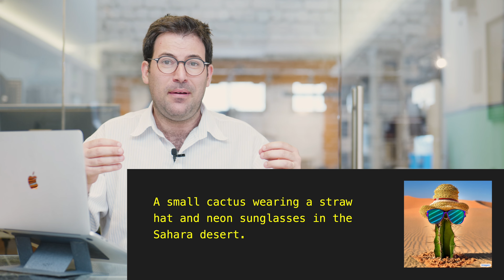חדשותהצילום בפעם האחרונה מהחנות בסלומון 24, עם *המון* עדכונים חשובים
את הכל תוכלו למצוא בבלוג (וגם את כל המידע לגבי הפוג׳י X-H2s החדשה, וכל העדשות שהוכרזו):

מעבר החנות בעיצומו, מבצעים חדשים, תביעת פטנט בין RED לניקון, עדכונים על השת״פ בין לייקה ופנסוניק, באלסט חכם וחדש מ Dedolight, עדשה פריסקופית ואולטרא רחבה חדשה מסיגמא, גוגל עם פיתוח AI מרשים וגם: פוג׳י מזכירה לכולנו מי בעלת הבית בתחום חיישני הקרופ.

חדשותהצילום יתחלקו השבוע לשני פרקים, אחד יוקדש לחדשות הכלליות והשני לסדרת ההכרזות של פוג׳י.

נתחיל קרוב לבית- אנחנו באריזות סופיות לקראת המעבר לבית המקצועי החדש של עולם הצילום הישראלי. יוגנד עוברת לרחוב יצחק שדה 28. המקום החדש יציע את שטח התצוגה הגדול בישראל, עשרות מצלמות, עדשות, תאורה וסאונד, רחפנים וציוד סטודיו, דיגיטלי ואנלוגי- כל מה שהוא צילום ברמה המקצועית ביותר, וכמובן- את כל הידע של הצוות המקצועי שלנו.
לראשונה בישראל תכלול החנות גם אגף תוכן בו נצלם את הסרטונים ונארח יוצרות ויוצרי תוכן, הרצאות, סדנאות ואירועים מיוחדים.
יוגנד ממשיכה לספק שירות גם בימי המעבר, אם כי יתכנו מגבלות מסויימות במקומות מסויימים. בימי שני-שלישי, ה 6-7.6.22 החנות תהיה סגורה לצורך המעבר.

מהעולם:
חברת מצלמות הקולנוע האמריקנית RED תובעת את ניקון העולמית ואת ניקון ארה״ב על הפרת פטנט. מדובר בהפרה הנוגעת לאופן יצירת קובץ ה RAW Video ב Z9. אמנם ניקון רכשה רישיון מחברה שלישית אך התביעה מוגשת ישירות כלפי החברה היפנית, אולי כדי לייצר ״טראפיק״, אולי כי החברה המספקת את הרשיון היא חברה קטנה שלא בהכרח תעמוד בתשלומי פיצויים שכאלה.

חברת התאורה הגרמנית דדולייט (DedoLight) משיקה באלסט חדש וחכם. ה Dedolight NEO הוא באלסט המשלב מערך כח ושליטה למגוון פנסי החברה, ובאפשרותו להפוך כמעט כל פנס לפנס חכם.
ה DT-Neo נראה כמו כמעט כל באלאסט של דדולייט. שלדת אלומיניום, צלעות קירור, מתלה מתכתי ותושבת V-Mount. אבל בפנים מסתתרת מערכת חכמה הרבה יותר. ה DTN הוא למעשה מחשב שליטה זעיר המסוגל לשלוט בעשרות פנסים שונים של החברה, ולהעביר פריסטים וכיוונונים בין פנס אחד לשני תוך התחשבות ביכולות הפנס. למעשה אפשר לכוון את המכשיר על פנס א׳ ובמעבר בין סטים להעביר אותו לפנס ב׳, ותתקבל אותה תאורה מבחינת גוון ועוצמה (בהתחשב ביכולות הפנס).

לייקה ופנסוניק משיקות שת״פ חדש. החברות אמנם משתפות פעולה מראשית העידן הדיגיטלי אי שם בשנת 2000, והשיקו יחד את תושבת ה L-Mount המשותפת להן ולסיגמא, ובכל זאת מעדכנות על שת״פ חדש תחת הלוגו L2 (כמו ״בריבוע״, בחזקת 2 וכו׳). נחכה למוצרים שיגיעו בהמשך…

חברת האופטיקה הסינית Laowa (Venus Optics) משיקה עדשה חדשה בסדרת ה Probe. הפעם מדובר בעדשה פריסקופית. כל המאפיינים האופטיים נשארים זהים לעדשות ה Probe הקודמות. מדובר בעדשה בעלת מבנה מכני ייחודי, כעין מקל ארוך ובקצהו עדשת 24 מ״מ בצמצם 14 (לא 1.4, 14). העדשה מאפשרת הגדלה של 2:1 ויותר מזה- מאפשרת צילום ייחודי מאד מעצם יכולתה להיכנס למקומות קטנים אליהם המצלמה לא יכולה להיכנס.

בגרסא החדשה תכלול העדשה גם ראש פריסקופי בזוית של 90 מעלות (בנוסף לראש הרגיל). השילוב של הראש החדש יאפשר זויות יחודיות חדשות, וכמו הראש הרגיל גם הוא מגיע עם תאורת לד זעירה.

סיגמא משיקה עדשת זום אולטרא רחבה קומפקטית חדשה, Sigma 16-28 f2.8 DG DN.
אם האורך הפוקלי נשמע מוכר, זה כי טאמרון מייצרת עדשה דומה מאד, ונראה שסיגמא החליטה ליירט את הליין המוצלח הזה. העדשה החדשה משלימה את ה 28-70 f 2.8 המוצלחת ומאפשרת צילום בזוית רחבה ובצמצם פתוח אך באריזה קומפקטית וקלה משמעותית מה 14-24 f2.8 (וגם הרכבת פילטרים מתברגים בקוטר 72 מ״מ). העדשה החדשה תכלול 16 אלמנטים ב 11 קבוצות, מתוכם לא פחות מתשעה אלמנטים מיוחדים (!), חמישה FLD וארבעה אספריים, צמצם בעל תשעה עלים ואיכות בניה טובה יחסית, ואת כל זה תדחוס לפחות מחצי קילו (450 גרם).

מדובר בעדשה מעניינת מאד למגוון תחומי יצירה. היא יכולה לשמש בצילום אירועים כאופציה קלה וזולה יותר לעדשות קיימות, בצילום מסעות, צילום ארכיטקטורה או נוף ועוד.

גוגל משיקה מנוע דימויים גנרטיבי, או בשפה פשוטה- אתר שיוצר דימוי מטקסט. פרוייקט IMAGEN יוצר דימוי צילומ ריאליסטי מניתוח טקסט כתוב. למשל אם נכתוב ״כלב קורגי בבית עשוי מסושי״ נקבל תמונה של, ובכן, כלב קורגי בבית עשוי סושי. המנוע מסוגל לייצר גם דימויים מורכבים הרבה יותר מטקסטים מורכבים הרבה יותר, אך עדיין לא פתוח לקהל ולכן לא מאפשר בחינה עצמאית. הוא כן מוצג באתר המצורף והתוצאות נראות מרשימות.
אמנם במבט בוחן אפשר עדיין להבדיל בין התצלומים הגנרטיביים לתצלומים אמיתיים. פרטים מתערבלים לעתים והרזולוציה עדיין לא בישאה, אבל מדובר ביכולת רבת עוצמה. ככל הנראה לא יהיה צורך באתרי סטוק פוטג׳ כאשר כל גרפיקאי.ת יוכלו פשוט לייצר דימוי המתאים בדיוק לקונספט ולטקסט, וכמובן נקי מזכויות שימוש וזכויות יוצרים.
עם זאת מדובר גם ביכולת שעלולה לשמש לפעולות זדוניות כמו זיוף תצלומים של מפורסמים.ות, דיפ-פייק ברמה גבוהה ועוד.

00:00 חדשותהצילום, בפעם האחרונה מיוגנד הישנה
01:50 מעבר החנות, שעות פתיחה בשבוע הקרוב
04:22 חדשות מהעולם- תביעה מעניינת בין RED לניקון
06:24 באלאסט חדש וחכם מדדולייט
09:01 שת״פ חדש בין לייקה ופנסוניק
10:27 סיגמא משיקה עדשת 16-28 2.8 קומפקטית
12:58 לאווה עם עדשה פריסקופית נישתית
15:08 גוגל משיקה את IMAGEN, מנוע דימויים גנרטיבי מבוסס Ai
18:05 זהו להפעם! עכשיו לסרטון הבא על ההשקה של פוג׳י!